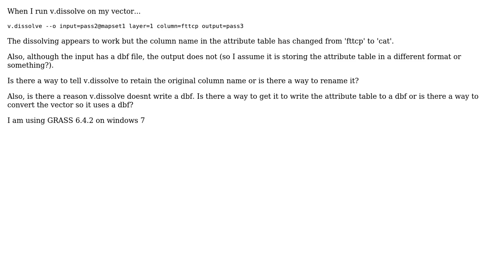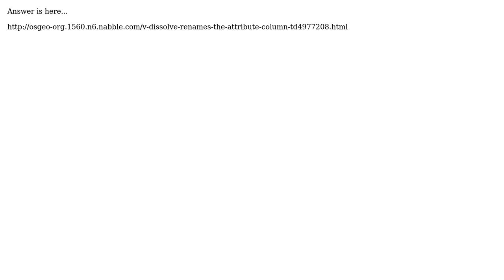GIS: v.dissolve renames the attribute table column and does not produce a dbf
With thanks & praise to God, and with thanks to the many people who have made this project possible! You are responsible for your own actions.